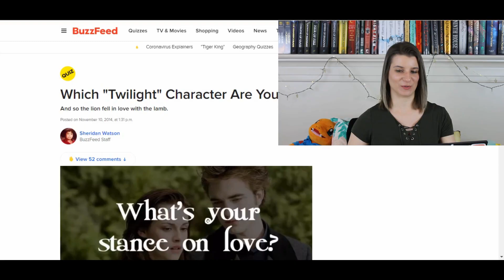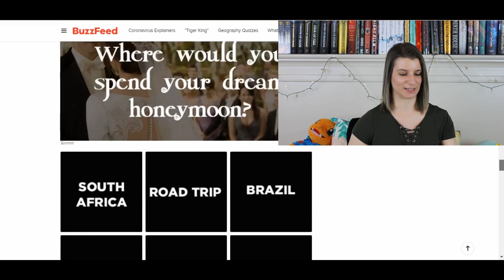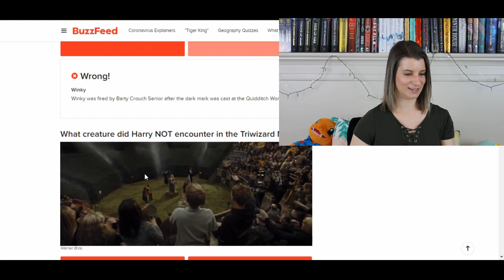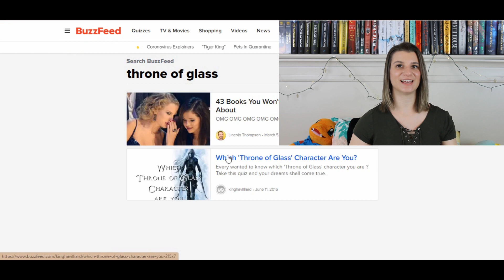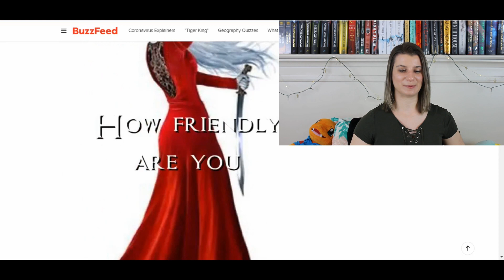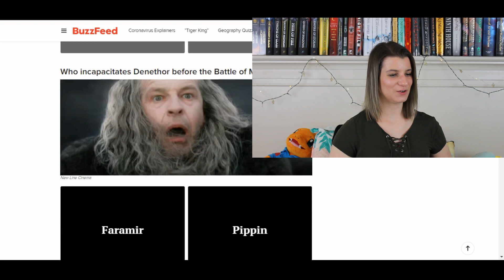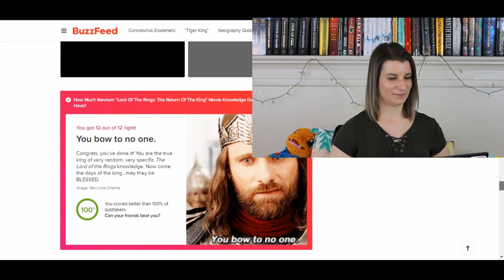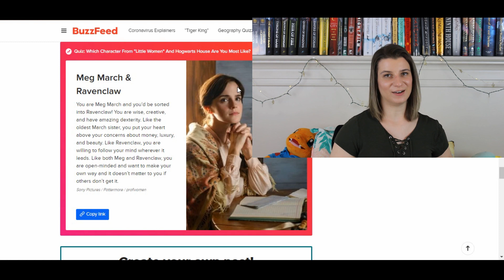HOW WELL DO I KNOW THE GOBLET OF FIRE? | Taking Bookish Quizzes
I BARELY REMEMBER ANYTHING FROM HP AND THE GOBLET OF FIRE?!?!?!?

I was so bored one day and decided to take a few bookish quizzes on buzzfeed!!! I had a blast with these, even if I did poorly...lol. LINKS ARE DOWN BELOW!!

Sorry if the editing isn't awesome, I didn't do a lot of cuts because my software hates me when I include too much, but I had a fun time making this!!

Stay well,

Erica

If you take any of these quizzes, let me know your results!!!

Buzzfeed quizzes!